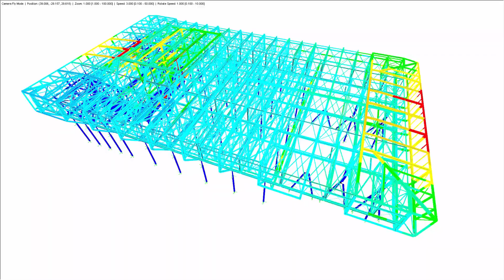[DE] CP 000649 | 南极洲新设立的“ Bharati”印度研究站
在2010/11和2011/12的南极夏季，在南极洲的东面建立了一个新的由印度地球科学部使用的研究站。 设计和规划由bof Architekten和IMS Ingenieurgesellschaft在德国汉堡的办公室完成。

复杂的结构由一个钢结构的外壳和总共的134个特殊的集装箱组成，它们分别用于传递竖向和水平荷载。 最后的结构分析是由KSF德国公司不来梅哈芬进行的。

您喜欢这个关于客户项目的视频还是觉得它有帮助？